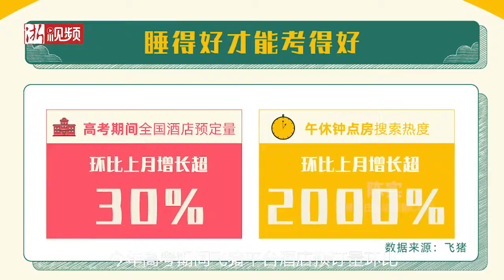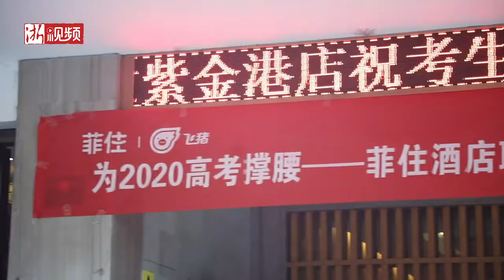杭州酒店推出985高考房，换房间门牌为考生助力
临近高考，一些考生家距离考场较远的同学选择入住考点附近的高考房，方便复习和备考。杭州一家酒店为了给考生助力，把房间的门牌换成了985、211等，希望带来好的寓意。数据显示，今年高考期间酒店预定量环比上月增长超30%。上海、杭州、成都、苏州和南京等城市高考房预定火爆。